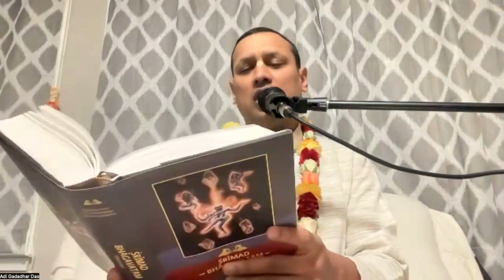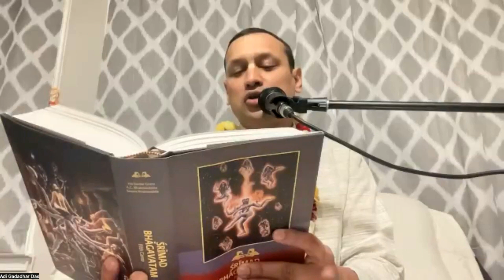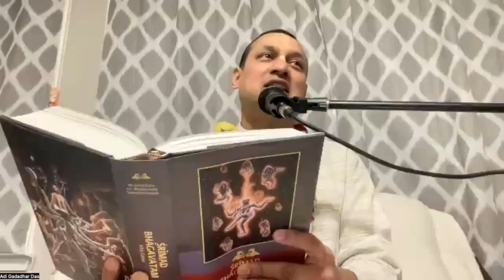Importance of Guru Pādāśraya | Ādi Gadādhara Dāsa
From Śrīla Narottama Dāsa Ṭhākura's life